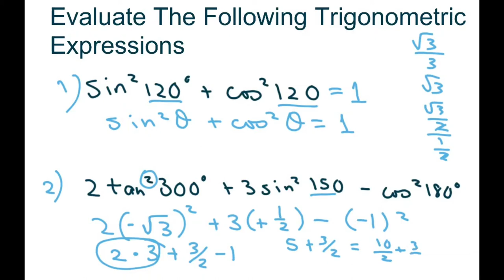Evaluate The Following Trigonometric Functions